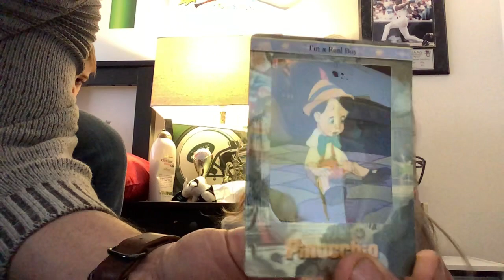February 4, 2023